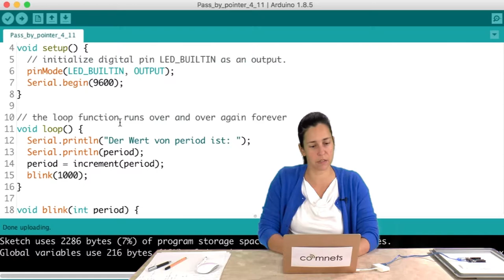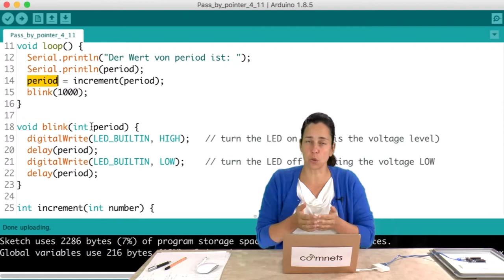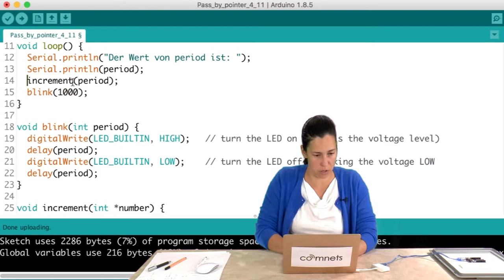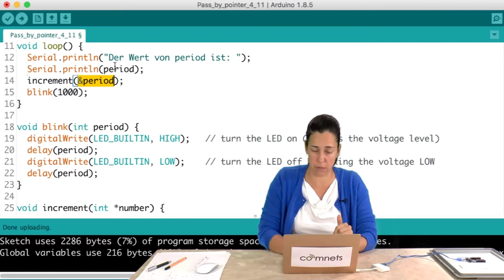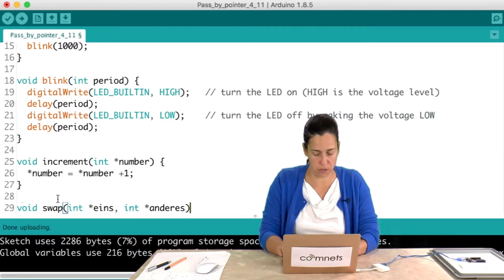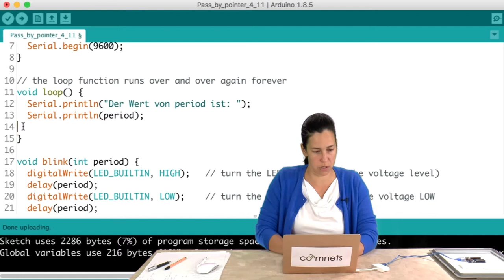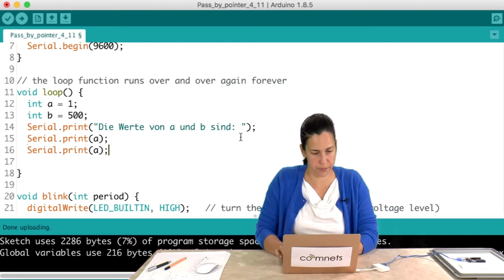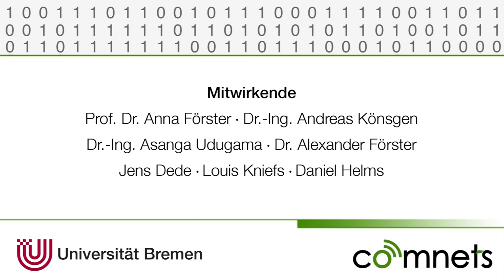Video 4-4: Funktionen und Pointer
Was bedeutet Pass by Pointer / Pass by Reference: Wie nutze ich einen Pointer als Funktionsparameter? In diesem Video gibt es die Antwort!